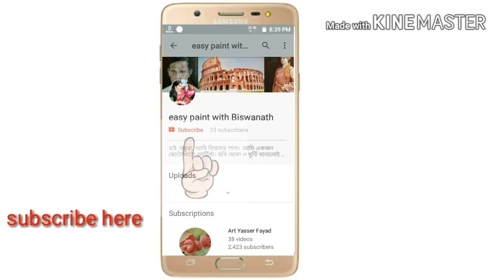how to paint a seanry by only four colors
hey friends, today I will show you that how to paint a beautiful senary painting in just four colours. here I am used (1) titenium white ,  (2) lemon yellow (3) vermilion hue/red ,  (4) purssion blue. I made this painting are very easy and simply.